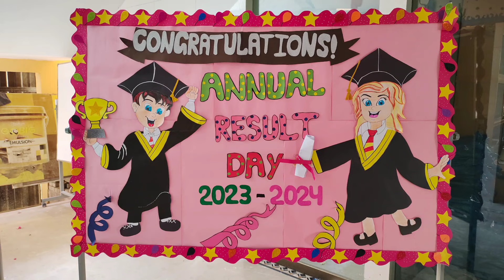Annual Result Day 23-24(Reception-Pre Primary Classes)🧑‍🎓Admissions are open for the session 2024-25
Annual Result Day 2023-24
(Reception-Pre Primary Classes )🧑‍🎓

*Admissions are open for the session 2024-25*